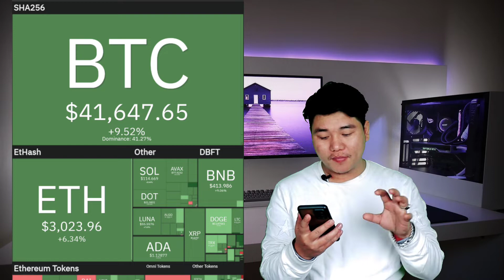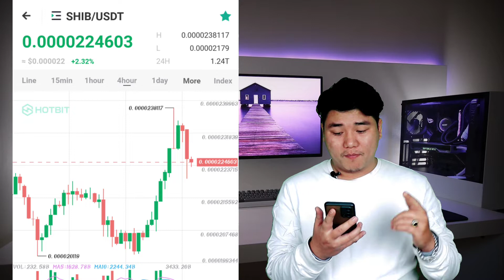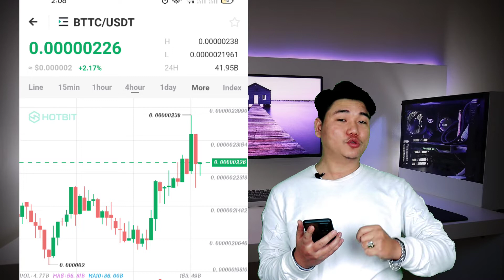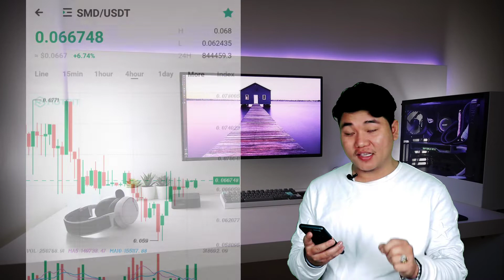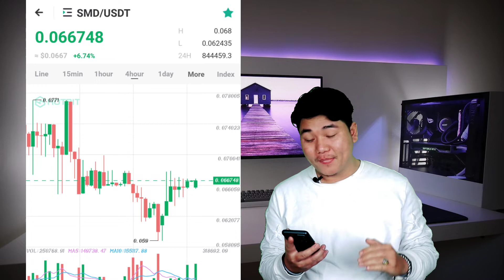🔥 Top 5 Coin Will GrowUp In Feb 2022 🔥 | मेरे Subscribers के लिए | ये Coin जरूर बढ़ेगा Feb Month में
🔥 Top 5 Coin Will Grow Up In Feb 2022 🔥 | मेरे Subscribers के लिए Advice | ये Coin जरूर बढ़ेगा Feb Month में

1. Like this video and give any comment
3.Join Telegram Channel
4. Follow in Twitter

If You didn't follow all step then you can disqualify

Also Watch